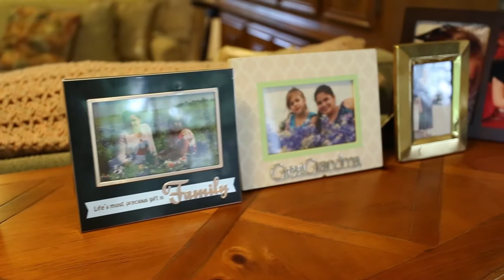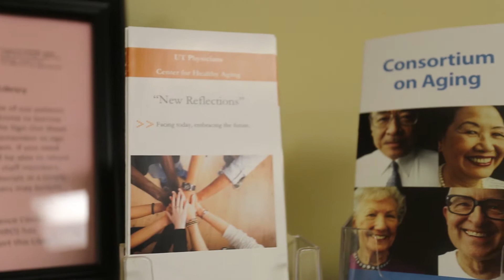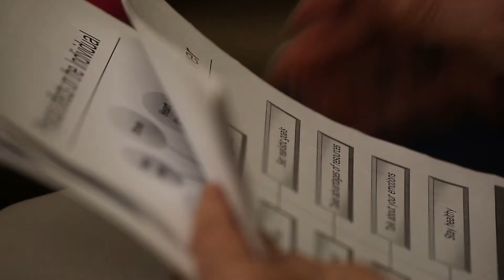A Caregiver's Guide to Caring for Your Mental Health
UT Physicians Center for Health Aging - Bellaire offers group support to people caring for loved ones during a session called New Reflections.